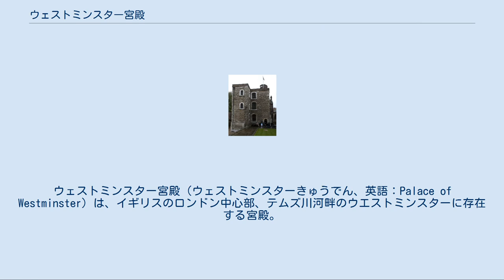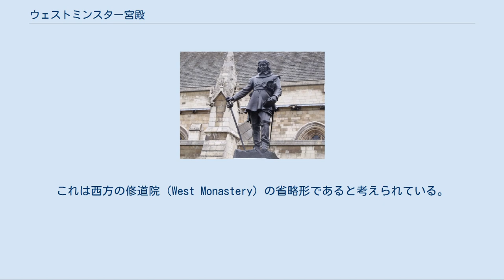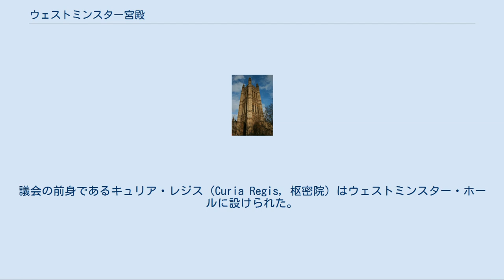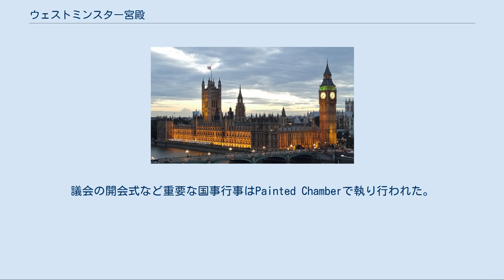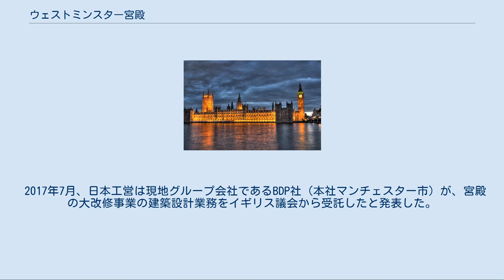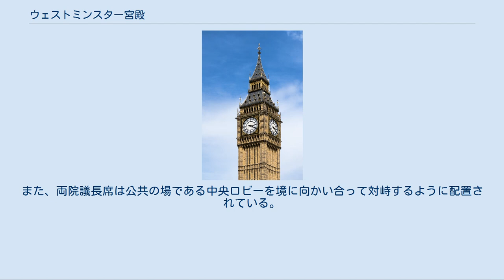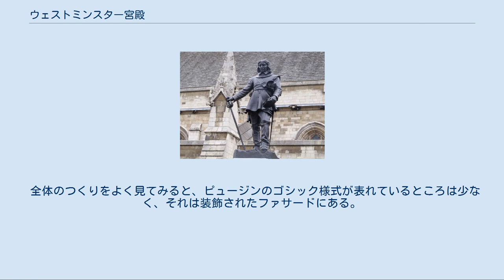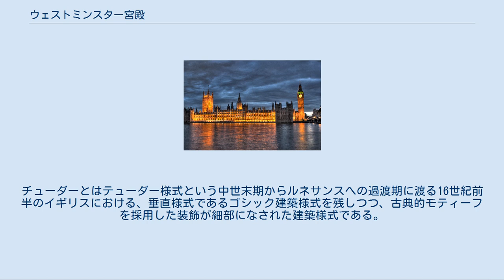ウェストミンスター宮殿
ゴシック・リヴァイヴァル建築
ウェストミンスター宮殿（ウェストミンスターきゅうでん、英語：Palace of Westminster）は、イギリスのロンドン中心部、テムズ川河畔のウエストミンスターに存在する宮殿。
現在は英国議会が議事堂として使用している。
併設されている時計塔（ビッグ・ベン）とともにロンドンを代表する景色として挙げられる。
所在地はロンドンのミルバンク。
道路を挟んで西側にはウエストミンスター寺院が建つ。
 ジョン・ロックが1746年に製作したウェストミンスター周辺の地図 J・M・W・ターナーは1834年の大火を観察している。
 The Burning of the Houses of Lords and Commons (1835年) ビッグ・ベン（右） ヴィクトリア・タワー（左） ウェストミンスター宮殿のおかれているテムズ川河畔は中世を通して戦略上の要衝であった。
すくなくともアングロ・サクソンの時代には既にこの地に何らかの建物が建設されていた。
ソーニー・アイランドとして知られるイングランド中世にはカヌート王によって初めて宮殿として用いられるようになり、サクソン王朝の最後から2代前の王エドワード懺悔王はシティ・オブ・ロンドンの西、ソーニー・アイランドに宮殿とウェストミンスター寺院を建設した。
時代が下るとこの周辺の地区はウェストミンスター（Westminster）と呼称されるようになった。
これは西方の修道院（West Monastery）の省略形であると考えられている。
1066年のノルマン・コンクエスト時にはウィリアム1世は一時ロンドン塔を自身の住居として定めたが、後にウェストミンスターへと移っている。
これらサクソンやウィリアム1世により使用された建築物は現在残っていない。
宮殿における最古の部分は次代のウィリアム2世により建造されたものである。
 中世後期をとおしてウェストミンスター宮殿は王の住居であり続けた。
イングランド政府が成立すると、公共施設の多くはウェストミンスター周辺に建設されている。
議会の前身であるキュリア・レジス（Curia Regis, 枢密院）はウェストミンスター・ホールに設けられた。
1295年に設立された初めてのイングランド議会である模範議会も宮殿内で開催されている。
このようにほぼ全ての議会は王の居住する宮殿内で開催されたが、何らかの理由により他の場所に設けられたことが数例ある。
 1529年の大火が発生するまでウェストミンスターは王の宮殿として機能していた。
1530年にヘンリー8世はヨーク宮殿をトマス・ウルジー枢機卿から手に入れ、ホワイトホール宮殿と改名して自身の宮殿として使用した。
公にはウェストミンスター宮殿が住居であったが、実際には二つの議会および裁判所として利用されていた。
本来宮殿であったウエストミンスター宮殿には議会としての利用に適した部屋が存在しなかった。
議会の開会式など重要な国事行事はPainted Chamberで執り行われた。
貴族院はホワイト・チャンバーで、庶民院については固定した開催場所が存在せず、時にはウェストミンスター寺院のチャプター・ハウスで開催されている。
その後宮殿内の聖ステファン教会が議場とされたがこれはエドワード6世統治下のみに終わった。
 1834年10月16日に発生した火災(en)によって宮殿の大半は焼失した。
ウェストミンスター・ホールおよびジュエル・タワー、聖ステファン教会の地下室、回廊のみが焼失を免れた。
宮殿の再建を協議する王立の委員会が設けられ、ゴシックまたは新古典主義のいずれかのデザインで建設することを決定した。
古典様式を好む人々はゴシックの粗野さは議事堂に似合わないと主張したが、キリスト教に基づいており好ましいとするオーガスタス・ピュージンを含む一派の計画が採用された。
 1836年に委員会は97の計画案の中からチャールズ・バリーの設計したゴシック・リヴァイヴァル様式のデザインを採用した。
1840年に礎石が据えられ、貴族院議事堂は1847年に、庶民院議事堂は1852年に完成した。
その後建物の主要部分は1860年に完成した。
この年にバリーが亡くなった。
さらに工事は1867年まで続けられた。
 第二次世界大戦中の、1941年にドイツ軍の爆撃...